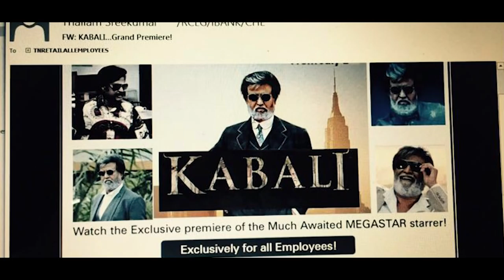Legends behind Kabali | Rajinikanth | Kalaippuli S Thanu | Kabali Tamil Movie | V Creations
Legends behind Kabali. An AV of superstar Rajinikanth & Kalaippuli S Thanu and their journey till Kabali Tamil movie.

KALAIPPULI S THANU Proudly Presents,

Padma Vibhushan Superstar RAJINIKANTH in KABALI Tamil movie releasing this July 22nd also stars Radhika Apte, Dinesh Ravi, Nasser in lead roles. Produced by Kalaippuli S Thanu. directed by Pa. Ranjith and music composed by Santhosh Narayanan.

Written and Directed by Pa.RANJITH

Kabali movie also features Winston Chow, Roshan, Dinesh Ravi, Dhansika, Kalaiyarasan, John Vijay, Kishore, Riythvika, among others.

Get to know more about the cast, crew and latest news about kabali with this App. You can also show the love for Thalaivar with your Fanart and win exclusive Kabali Merchandise. Vote and win the contest every week.

Written & Directed by : Pa.Ranjith
D.O.P : Murali.G
Editor : Praveen K.L
Art : Tha.Ramalingam
Stunts : Anbariv
Sound Designer : Anthony Bj Reuben
Choreography : Sathish
Lyrics: Kabilan, Gana bala, Umadevi, Arun Kamaraj
Co-Director : Suresh Mari, Akiran, Franklin Jacob, Vicram Lachumanam, N. Sridhar Raj
Associate Director : Athiyanathirai, B. Vetriselvan, R.Ramesh, Ra.Parthi
Costume Designer : Anuvardhan, Niranjani Ahathian, Selvam
Makeup : Banu, Shanmugam
Stills: R.S. Raja
Publicity Designer: Vinci Raj, Red dot Pawan
PRO: Diamond Babu, Riyaz
Production Executive: R.Rakesh, Dharmaraja, V.Venkatesh
Prodution Coordinator : C.Elangovan, P.Magesh, Ilan Kumaran
Line Producer : Sangili Murugan
CO PRODUCER: D.PARANTHAMAN, A.K.NATRAJ